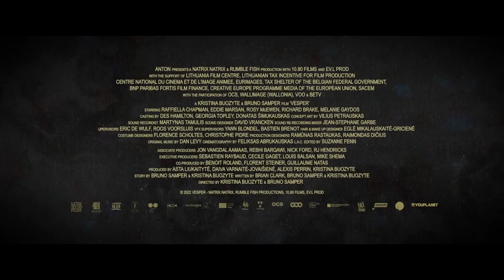VESPER | tráiler oficial (2023)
7 de julio de 2023 en cines / 1h 54min / Ciencia ficción, Drama, Aventura
Dirigida por Kristina Buozyte
Guion Kristina Buozyte, Brian Clark
Reparto Raffiella Chapman, Eddie Marsan, Rosy McEwen

SINOPSIS
Ambientada en un futuro distópico, la Tierra ha vivido el mayor colapso del ecosistema. Vesper es una niña de 13 años que, como muchos otros, trata sobrevivir como puede con los recursos que tiene junto a su padre. Un día conoce a una misteriosa mujer con un secreto que obliga a Vesper a sacar todo su ingenio de bio-hackeo para luchar por conseguir un futuro mejor.